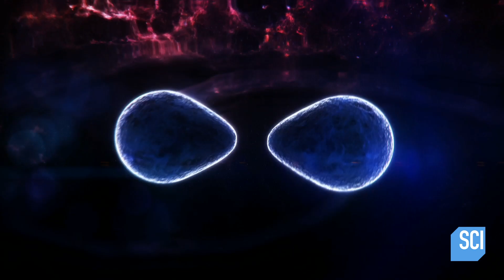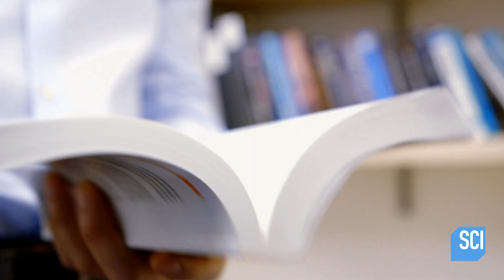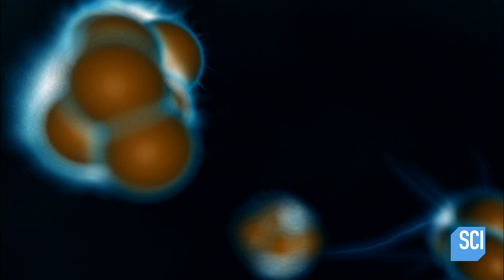How a Cosmic Kilonova Can Create Gold | How the Universe Works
After a neutron stars collide light years away, data indicates the possibility of heavy metals being formed, including elements such as gold!